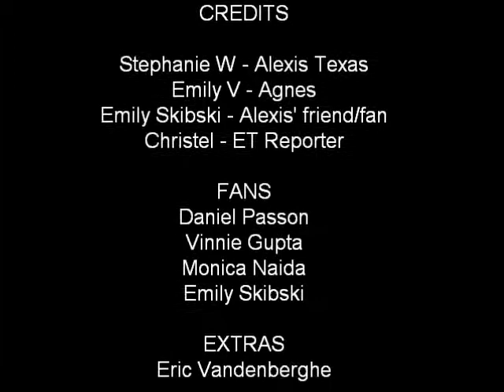The Story of a Mean Girl